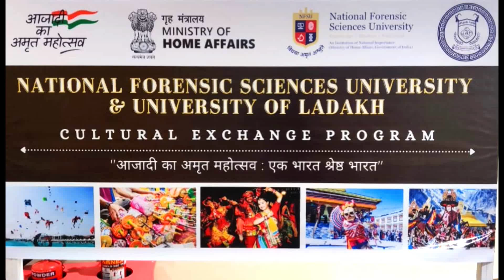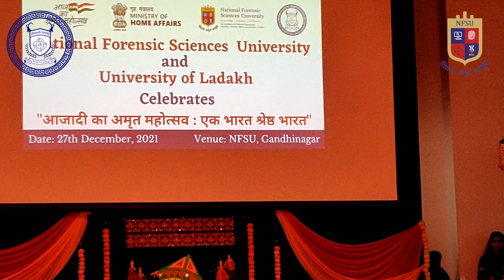Joint Cultural Programme by NFSU & University of Ladakh- PART 3 Don't miss the Gandhari Act @ 06:30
00:00 Ladakhi Music
00:15- Folk Song- Ladakh
00:36- Folk Song- Gujarat
03:25- Folk Dance- Ladakh
04:18- Folk Song- Ladakh
06:30- Gandhari Act

A joint cultural program was organized by National Forensic Sciences University(NFSU), Gandhinagar and University of Ladakh on 27th December, 2021at NFSU, Gandhinagar Auditorium.
Below are the links of some important videos-

*How to apply in NFSU with complete details| Delhi Campus| Gujarat Campus | Which documents to send ?